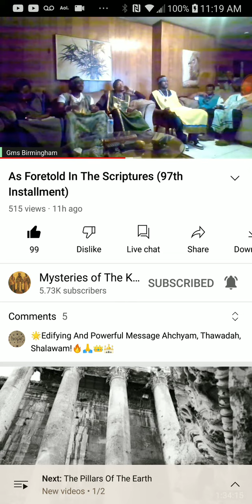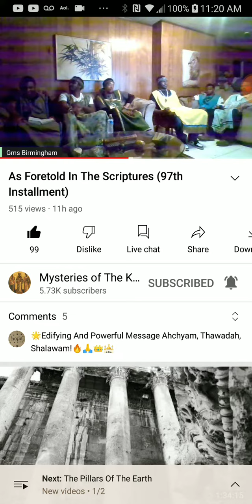What's your business here esau ?